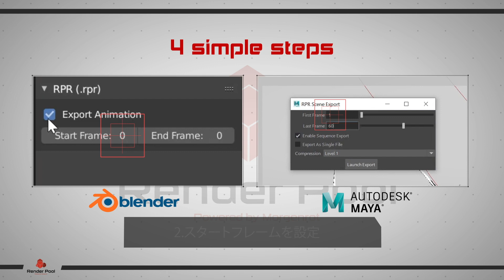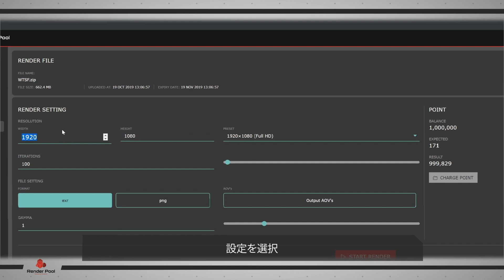パワフルで高速なクラウドベースGPUレンダリングサービス「RenderPool」の使用方法、日本語解説動画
パワフルで高速なクラウドベースGPUレンダリングサービス「RenderPool」の使用方法、日本語解説動画となります。

モルゲンロット株式会社提供